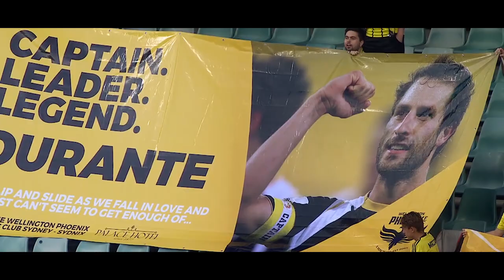Thank you Dura.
After 11 years of service to Wellington Phoenix, Club Captain Andrew Durante says goodbye to the club. Thanks for your contributions Dura, you will be missed.